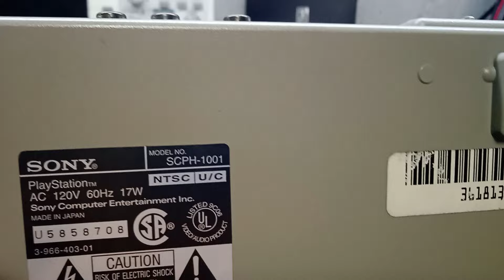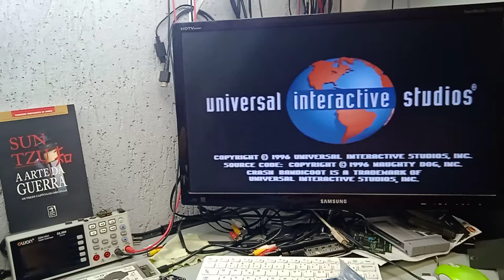VENDIDO!!! PlayStation 1001.